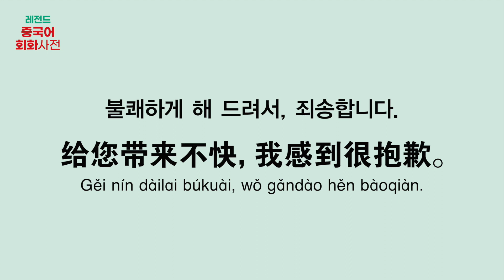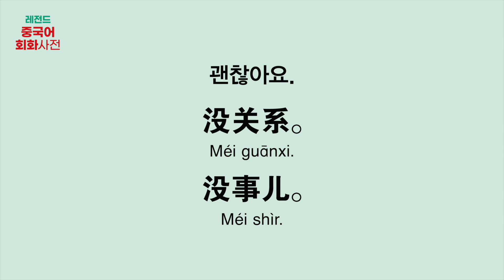[NEW 레전드 중국어 회화사전] C01_U04 사과